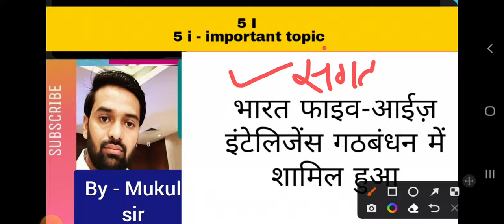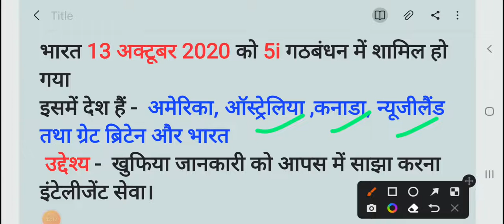5i संगठन क्या है ? by - mukul sir